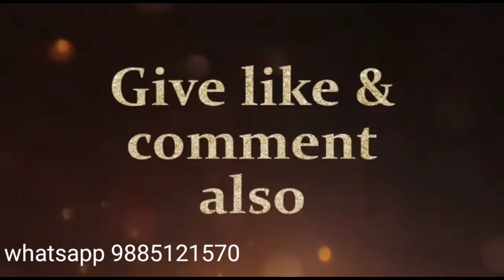Semi softsilk Kanjivaram saree#budget saree#10 inch boarder saree# with whatsapp link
Semi soft silk sarees

1)  Only venkatagiri pure Silk Sarees updates

2)   Whatsapp link( all types sarees) group updates

3)  Lucky's exclusive Collections group updates

4) Lucky's silver Jewellery group updates

5) Lucky's dress Collections

Direct from manufacturer# partyware
 sarees#trendy sarees#all age womenware sarees